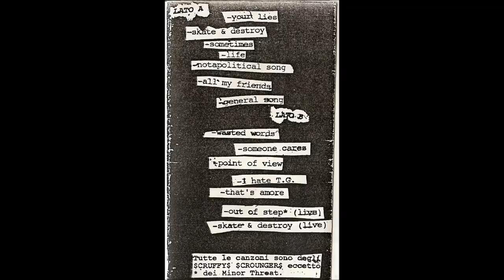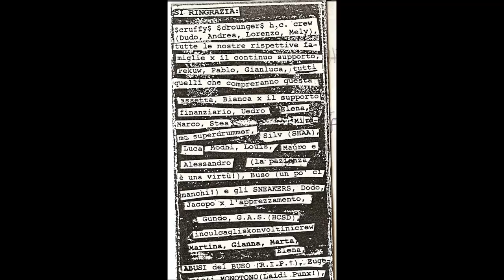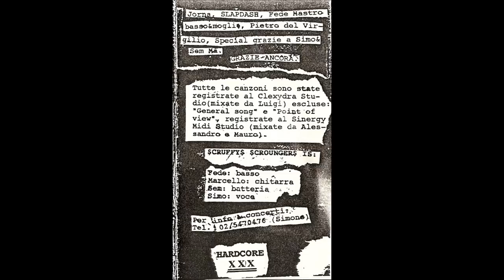SCRUFFYS SCROUNGERS demotape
Hardcore punk band from Milano, mid '90s (I think it was recorded in 1995 or 1996).
Funny band in the vein of  early Washington DC bands with the addiction of some flavoured NoFx riffing (don't forget it was the 90's..aaaaaaaah!).

I've got a personal story to tell about this band.

I remember i was at this guy's birthday party in Cassina de Pecchi (a village close to Milano). Still remember his name, Marco Manera (It has been the first and last time I saw him).
I had just broke with my girlfriend, so a couple of friends took me to this place to have fun, drink some booze and try to fix my broken heart :D.
I remember that the house was packed with teenagers playing loud music, spitting and spilling beer from the terrace; a guy was ripping the phone cable from the wall just to hang people while doing the pogo dance on Sex Pistol's tunes (oh, jesus...).
Another bunch of them was in the living room watching "A clockwork orange" on vhs.
All of a sudden, someone rang the door and here we got those three punx/nerds, who looked like a cross between Ian MacKaye and the guys in "revenge of the nerds" movie, carrying a drumkit, a bass amp, a guitar amp and all the rest.
They set up in the small living room (we were not in a backyard, it was the fifth floor of a huge building) and started playing this incredible fast music i got instantly mad for.
At the time i was still a metalhead with a passing phase for grunge band (hey, it was the 90's...again :D ) so i totally embraced that sound.
How?
I started jumping on the two sofas placed one in front of the other like a mad!
They stopped playing and the singer/bass player Simone told the others "look at that weirdo. he jumps like a PULCE (flea)!"
That's how i got my nickname.
Good memories.

Pulce